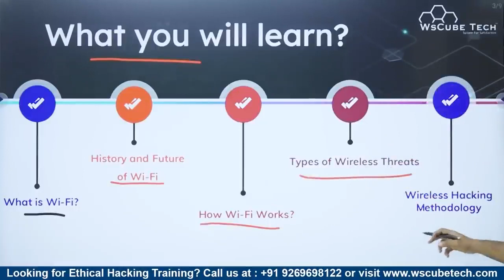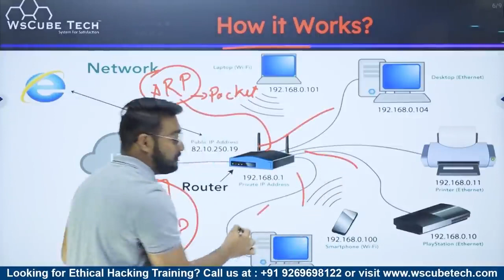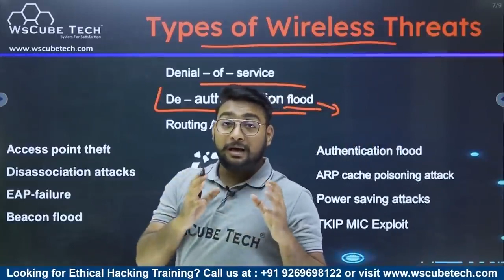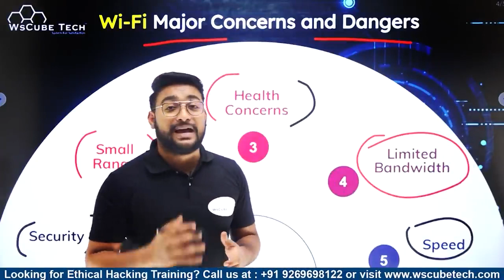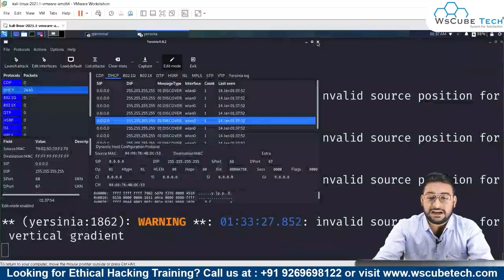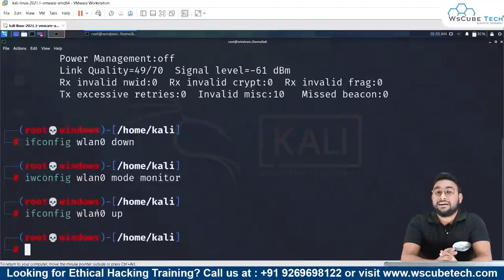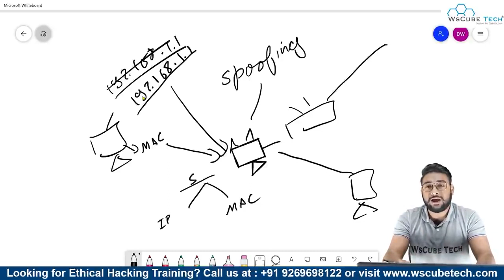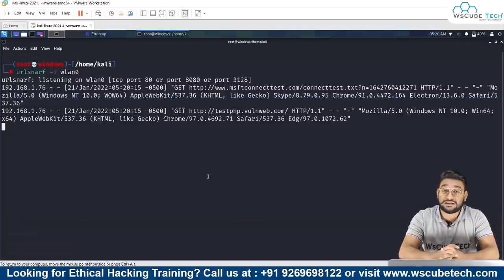Wi Fi Hacking 💀 Penetration and Security of Wireless Networks Full Tutorial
WsCube Tech is a top-class institute for learning Ethical Hacking, Penetration Testing, and more cybersecurity skills. We are providing online and classroom training with hands-on projects and in a practical way by an industry expert trainer.

Timestamps:
00:00:00 | Introduction to WI-FI
00:01:05 | What is Wi-Fi?
00:03:12 | History and Features of Wifi
00:08:17 | How wifi Works?
00:25:19 | Types of Wireless Threats
00:32:58 | Wireless Hacking Methodology
00:34:56 | WI-FI  Important concepts
00:35:13 | WI-FI Operating modes
00:36:58 | WI-FI Channels
00:39:13 | WI-FI major concerns and Dangers
00:42:11 | DoS  on  WI-FI
00:42:57 | What is DoS attack?
00:43:53 | How it works?
00:45:13 | MCA Flooding
00:50:21 | Discovery Flooding
00:54:28 | Deauth Flooding
01:04:40 | Wi-Fi Password Cracking
01:22:45 | WI-FI Spoofing, IP Spoofing
01:29:16 | MAC Spoofing
01:31:46 | WI-FI Mitm attack